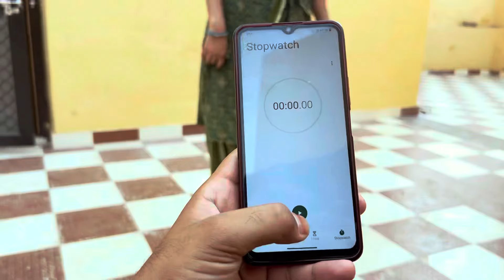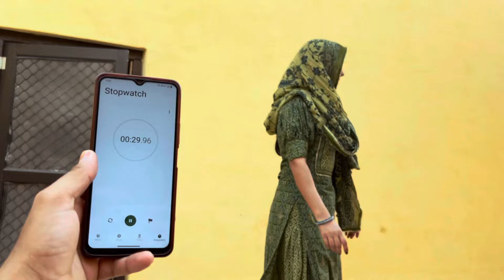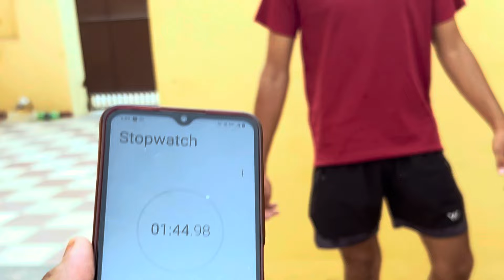Sar ghum rha h||round challenge 😓🫣🙄 challenge ￼￼￼